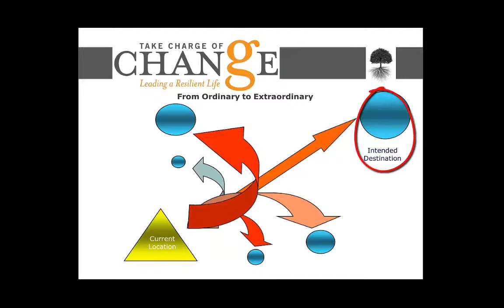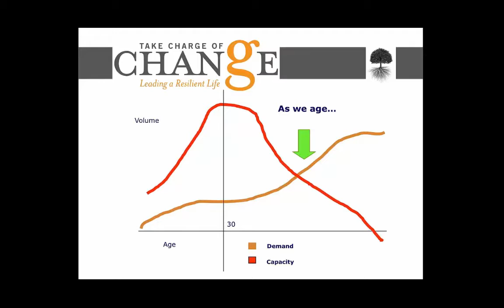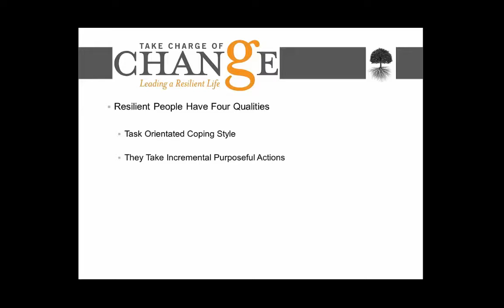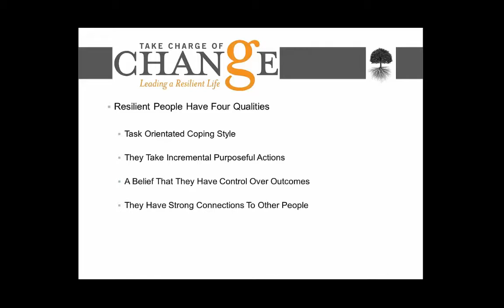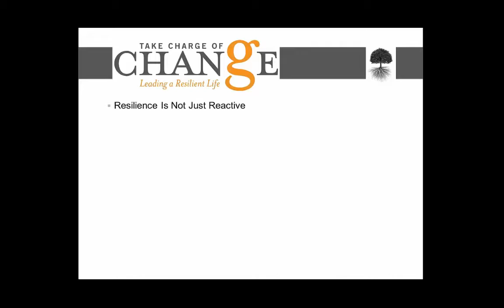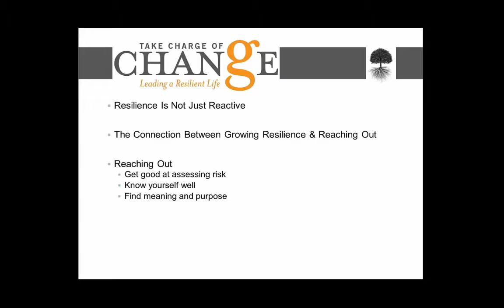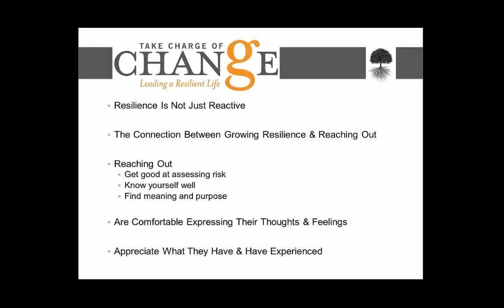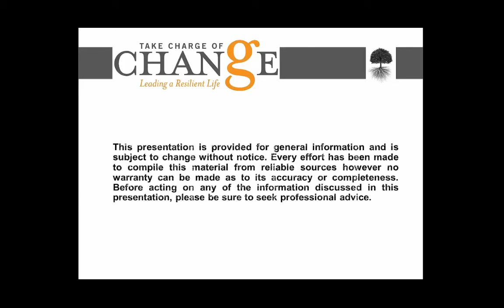Cultivating Professional & Personal Resilience Part 1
In this video, we will begin to explore the key traits that resilient people cultivate in order to handle challenging situations. The ability to deal with difficult circumstances is impacted by a set if internal beliefs.

To build personal and professional resilience, be sure to check out the eBook titled The Resilient Professional by clicking the following link: